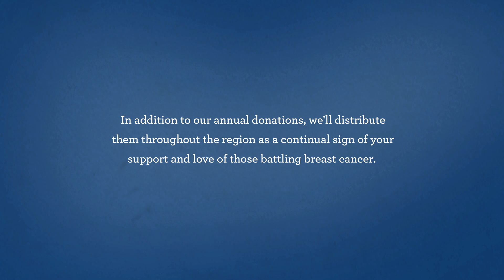Dietz & Watson's Real People, Real Words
We asked our fans for their words of encouragement to those battling breast cancer. We turned their comments into real cards so that the Philadelphia Chapter of Susan G. Komen for the Cure could deliver them to those who need them most.